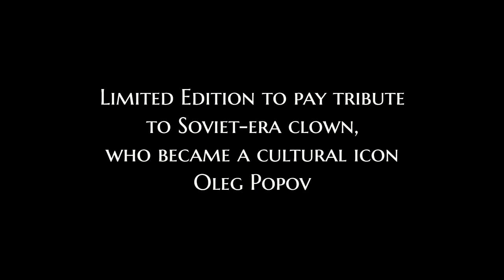Twin Clowns Limited Edition Art Print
Limited Edition to pay tribute to Soviet-era clown, who became a cultural icon, Oleg Popov